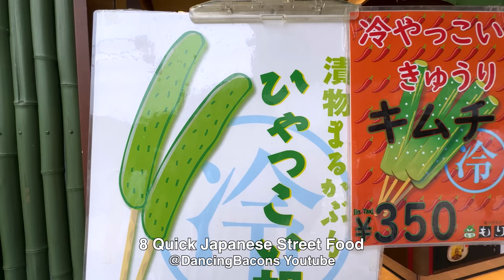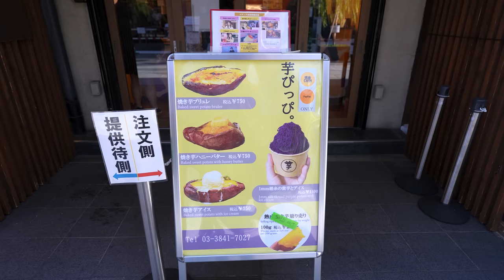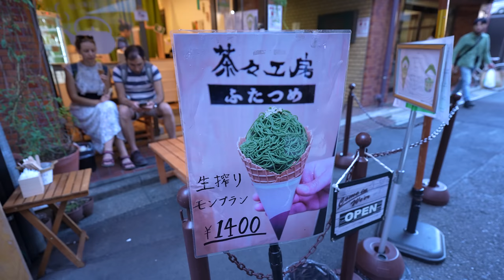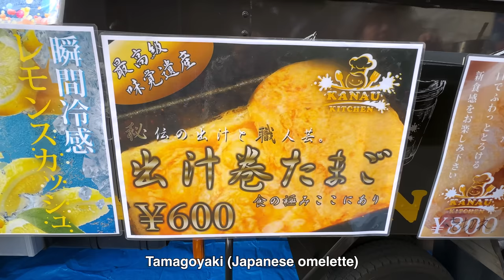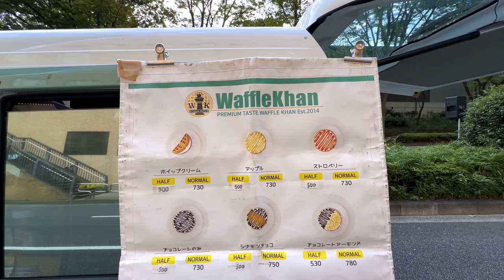8 Quick Japanese Street Food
8 Quick Street Food you can find in Japan

1. Japanese Pickled Cucumber
2. Warabi Mochi
3. Purprple Potato Noodle Ice Cream
4. Green Tea Parfait Cone
5. Ningoyaki (baked dolls)
6. Beef Skewers
7. Tamagoyaki
8. Chocolate Banana Waffle